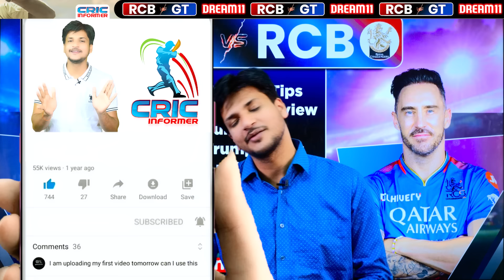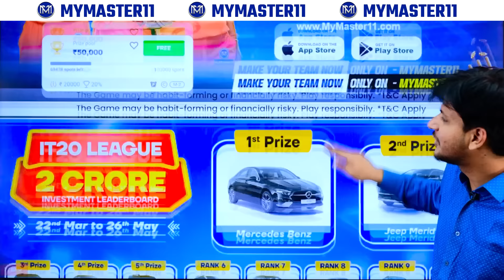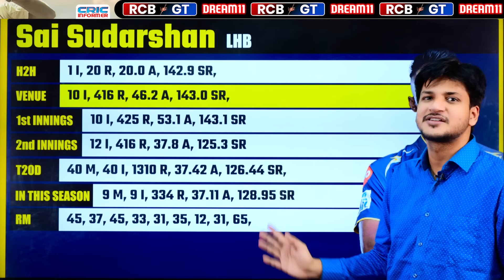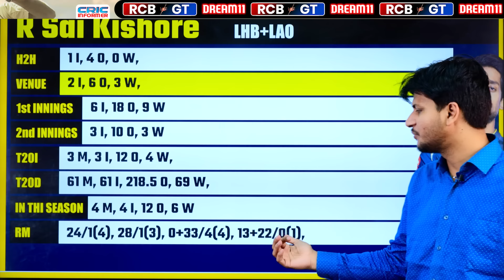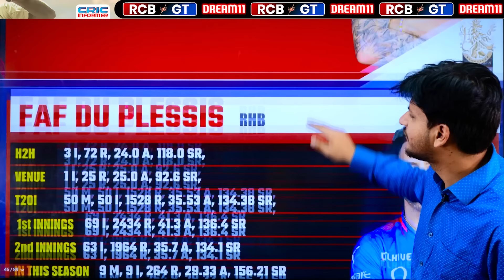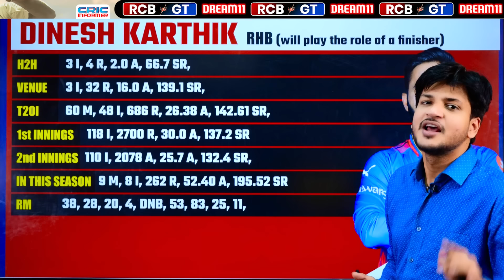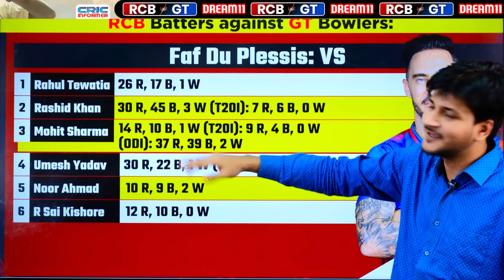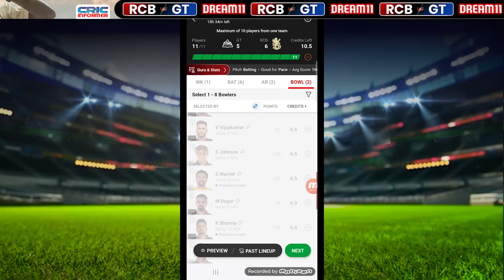GT vs RCB Dream11 Team Today Prediction, RCB vs GT Dream11: Fantasy Tips, Stats and Analysis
Download MyMaster11 App Now! 👉

Welcome to the Match preview and Fantasy Tips of GT vs RCB Dream11 match and Gujarat Titans vs RCB Dream11 and GT vs RCB match.
You will get full preview and winning analysis of GT vs RCB Fantasy match so that you can win big on the fantasy sites like  Mymaster11, Myfab11, Batball11, Playerzpot and other fantasy Sites. By the analysis You can make your GT vs RCB Dream team.

This preview includes:
GT vs RCB Match Preview, GT vs RCB Fantasy Team, GT vs RCB Fantasy Prediction, GT vs RCB Fantasy Tips, GT vs RCB Dream Team playing11, GT vs RCB Pitch Report, Dream11, GT vs RCB

You will get full analysis of GT vs RCB Match.

We are covering following sections in this video:
RCB vs RCB, GT vs RCB playing11, GT vs RCB Pitch Report, GT vs RCB Fantasy Tips and Prediction

About CricInformer
Best Place to get Teams of Fantasy Sites and match previews of all the featured matches of almost all the fantasy sites like  Myfab11, Batball11, Mymaster11, Playerzpot and others. Match previews will be presented in an interactive manner so that you can win big on all fantasy sites. You can get best tips and trick for how to pick your Fantasy Team.

Here you will get some research about the pitch condition, about how the pitch will help the bowlers (Faster or spinner), or batsmen. Keeping that in mind, you have to make the team. If we don't get any news about the pitch then we research the ground history for the last 3-5 matches and predict accordingly.

If you want to create the best team for Fantasy Sites and win money in Fantasy Cricket, then it is good to check the player's recent form as It has been seen, there is a high probability of a good innings of in-form players than the out of from players.

GT vs RCB Dream11, GT vs RCB Dream11 Team Today,
GT vs RCB , GT vs RCB Dream11 Prediction, Gujarat Titans vs RCB Dream11, GT vs RCB Dream11, Dream11, Dream11 Team Today, Dream11 Prediction, GT vs RCB Playing11, GT vs RCB Pitch Report, Playing11, GT vs RCB Pitch Report